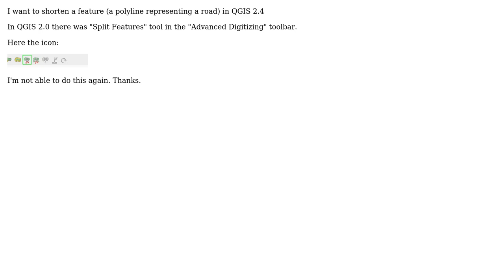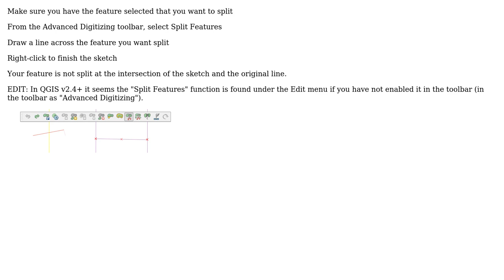GIS: Cut polyline in Qgis 2.4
With thanks & praise to God, and with thanks to the many people who have made this project possible! | Content (except music & images) licensed under CC BY-SA | Music | Images & others | With thanks to user Marchetto user DPSSpatial_BoycottingGISSE user AER and the Stack Exchange Network Trademarks are property of their respective owners. You are responsible for your own actions.